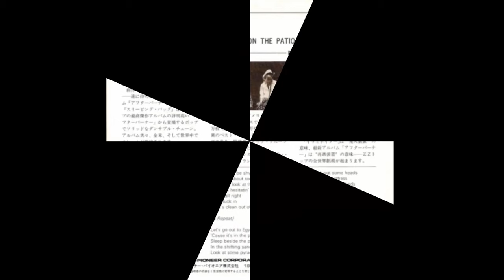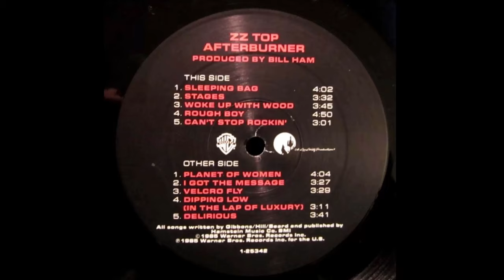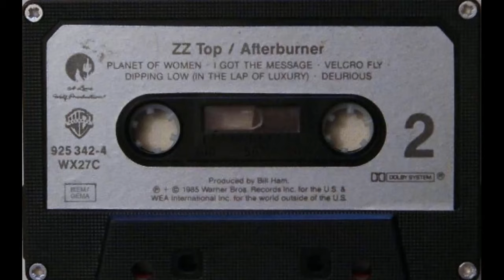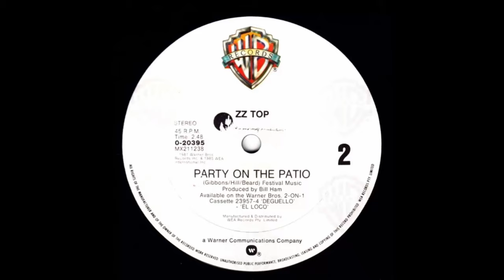ZZ Top - Sleeping Bag [Original Extended Mix]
Versión original, extendida y remezclada de este tema que publicaron en su álbum "Afterburner" de 1985